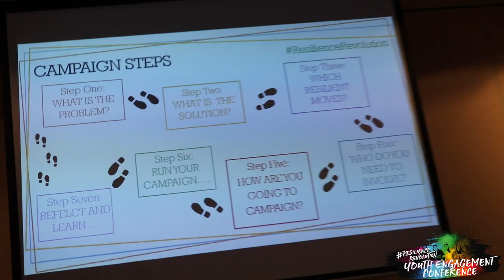Youth Engagement Conference Documentary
Check out this documentary covering the recent Youth Engagement Conference and get a flavour of how we do co-production!

The event, which was co-delivered by staff and young people from the Resilience Revolution, brought together 21 school resilience committees from across Blackpool to share learning and celebrate the power of co-production and pupil voice.

Thanks to everybody who attended and made the day such an amazing event - roll on 2020!

Look out for more developments around pupil voice later this year.